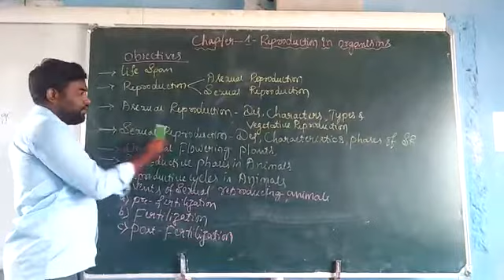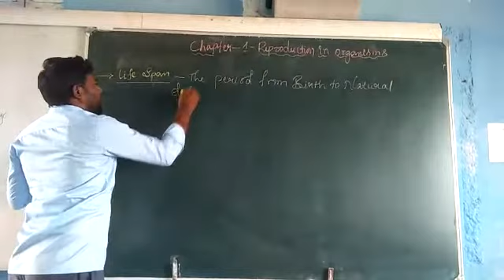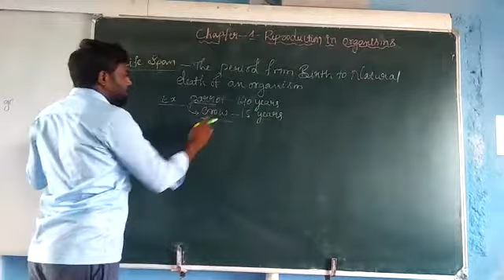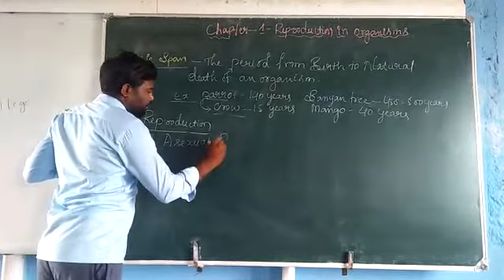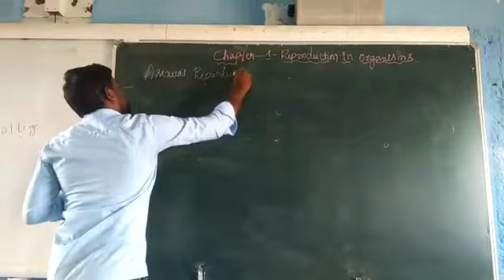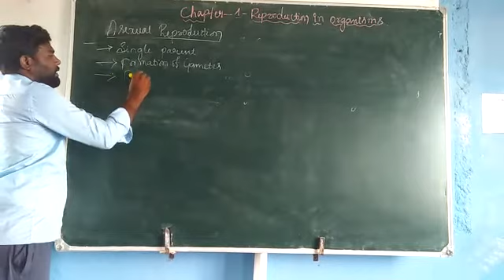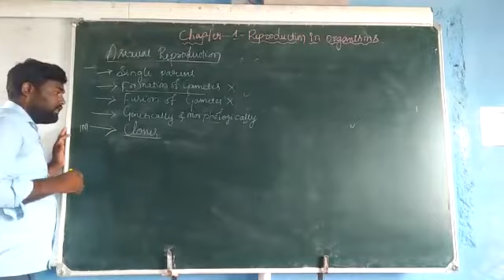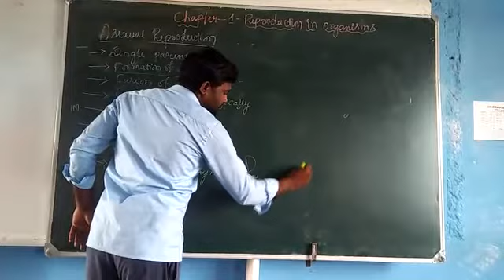Biology ii pu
Reproduction in organism 1